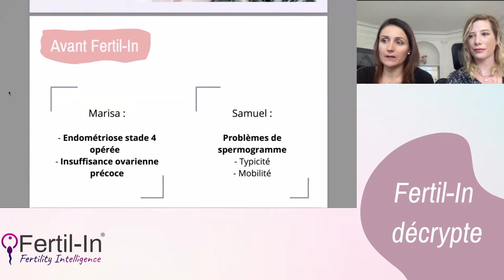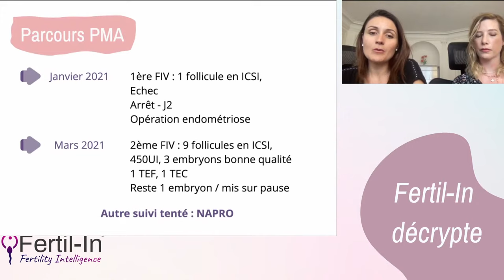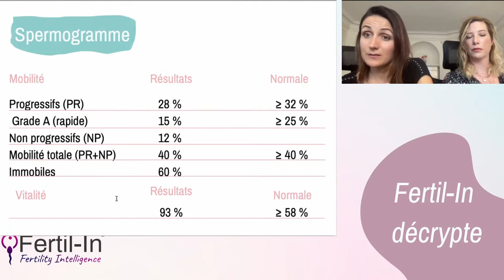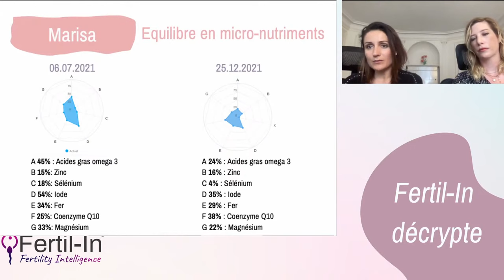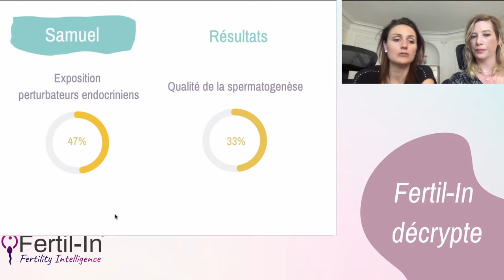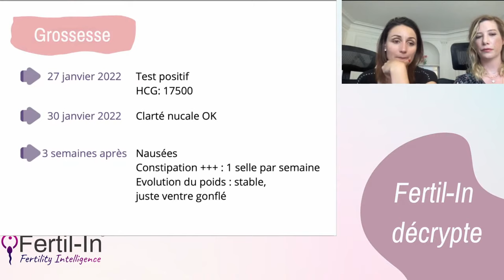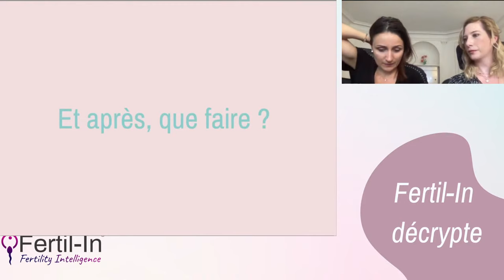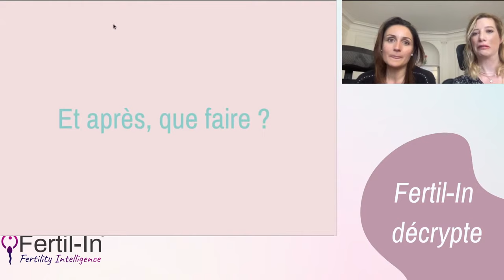FI décrypte : endométriose et OATS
Dans ce nouveau format de webinaire, nous passons à la loupe le succès de l'un de nos utilisateurs ou utilisatrices.

Aujourd'hui nous vous parlons du succès de Marisa et Samuel, qui après 6 mois de programme Fertil-In, ont obtenu une grossesse naturelle, malgré un mauvais pronostique de réussite en PMA.

Découvrez avec nous :
- Leur parcours avant Fertil-In
- Leur programme et les points d'actions
- Leur réussite